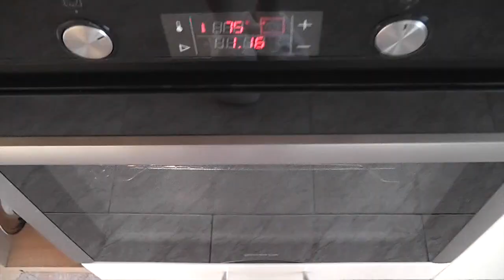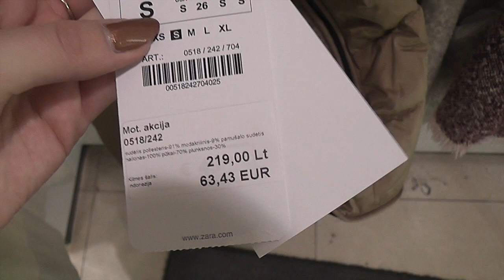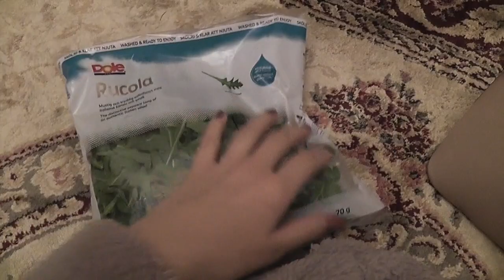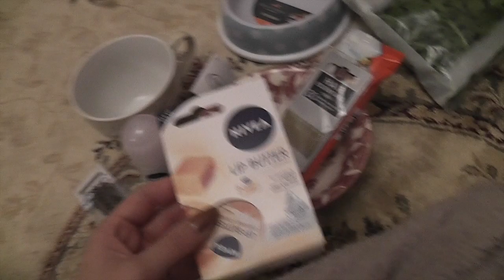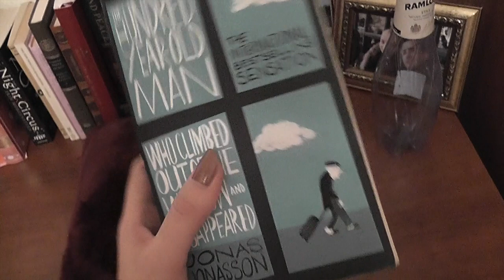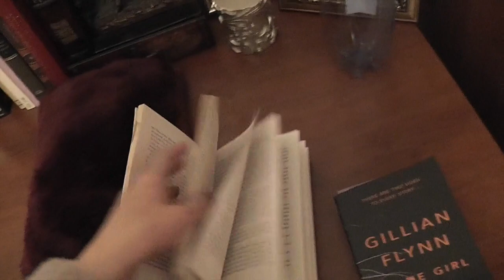Vlog: Makeup. What I Wore. Zara. Odd Play. Lush Bath Time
Guys, a new video for Blogometras contest is up, please give me five stars! (below the video there are stars, click on the 5th) You can vote once a day for every video:) Thank you, loves! xx

If you want to be in a video for Blogometras:
1. Film a short video doing a duck face
4. Transfer! :)

Depop: @chanelette